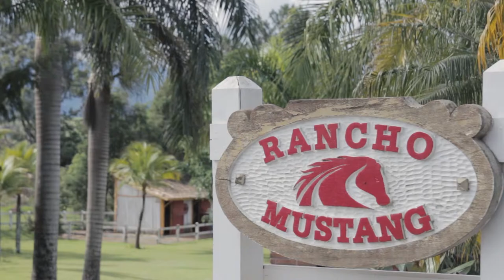BRUNA E LEANDRO - TRAILER FRADE PRODUÇÕES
Ficha técnica:
Local e Buffet: Rancho Mustang, Pindamonhangaba/SP;
Fotografia e Filmagem: Frade Produções;
Mestre de cerimônia: Adriana Monteiro;
Equipe de Cerimonialistas: Larissa Bettin;
Músicos: Leo Chaves.
DJ: Alex Andrade.